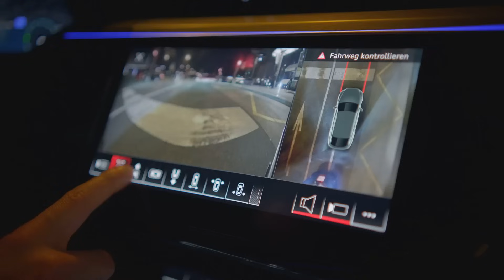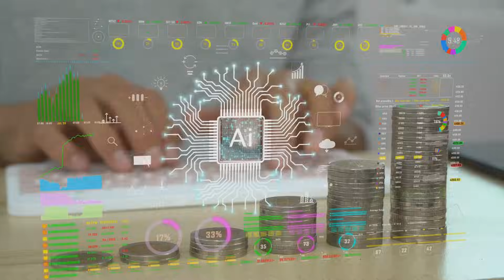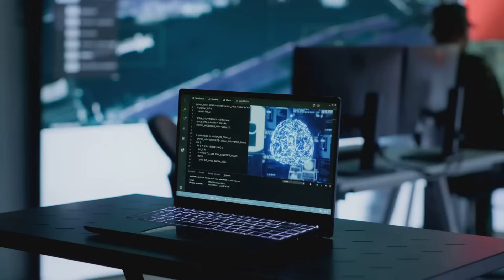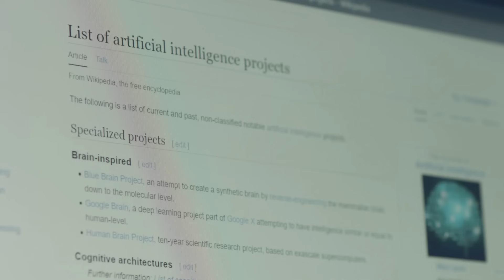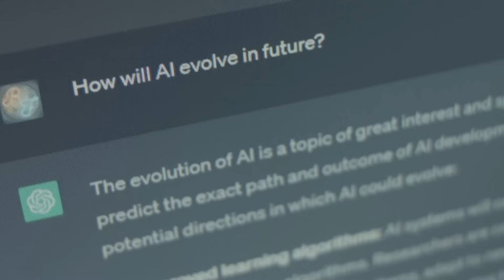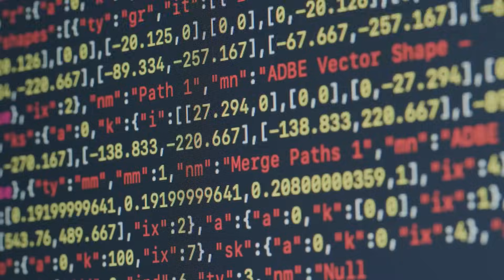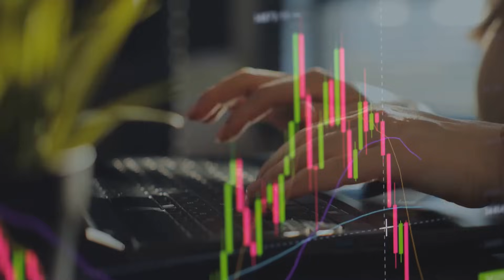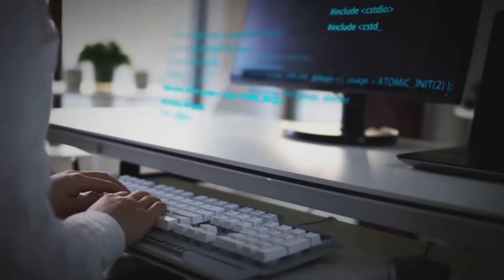Artificial Intelligence Explained: The 10 Minute Guide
Discover the fascinating world of Artificial Intelligence in just 10 minutes! This fast-paced, visually engaging video breaks down AI basics, types, and real-world applications with a fun and easy-to-understand approach. From smart assistants like Siri to self-driving cars and healthcare innovations, see how AI is transforming our lives. We also explore the exciting opportunities and potential risks of AI’s future. Perfect for teens and students eager to learn the essentials quickly! Featuring professional narration and dynamic stock animations, this explainer makes AI accessible and entertaining.

Join the journey to uncover the future of artificial intelligence! In this video, we'll explore the latest advancements and predictions on what AI is going to do next. From revolutionizing industries to transforming our daily lives, we'll dive into the exciting possibilities and potential implications of AI's rapid progress. Get ready to have your mind blown by the endless possibilities that AI has in store for us!

Join me as I try to predict what AI will do next and see if I can guess the future of technology!

Introduce the concept of AI and its growing presence in various industries, emphasizing the importance of understanding its future potential.

Explore potential future applications of AI, such as in healthcare, transportation, and creative industries, along with the benefits and risks associated with these advancements.
Encourage viewers to share their thoughts on AI's future in the comments and to check out your other videos for more insight

See Less
OUTLINE:
00:00:00
Your Secret Superpower!

00:02:06
So, What Exactly *Is* Artificial Intelligence?

00:05:02
From Smart Speakers to Super-Brains

00:05:46
How Does AI Actually Learn?

00:08:02
Real-World Examples All Around You

00:08:55
Balancing Progress and Problems

00:09:39
Get Curious About AI!

What's AI Going to Do NEXT?  What's the NEXT Big Move for AI?